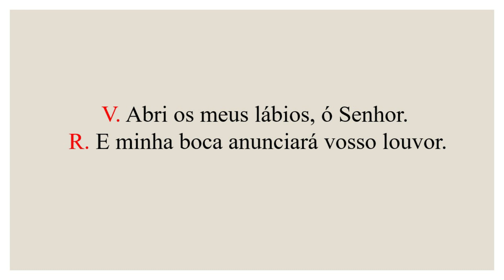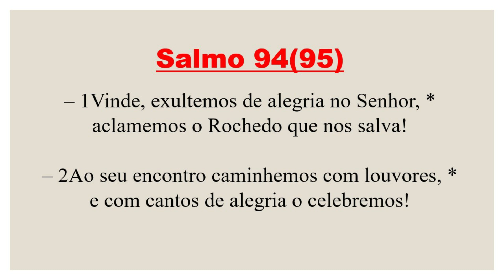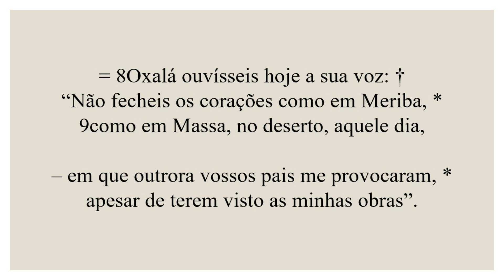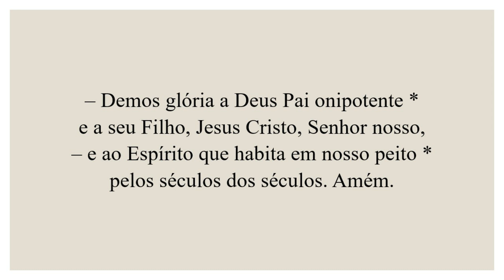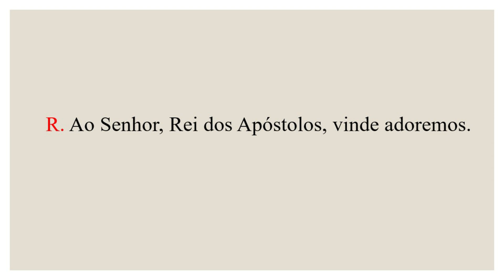Invitatório- 21 de Setembro de 2022| 25ª Semana do Tempo Comum| São Mateus, apóstolo